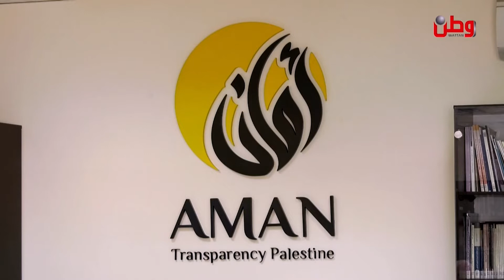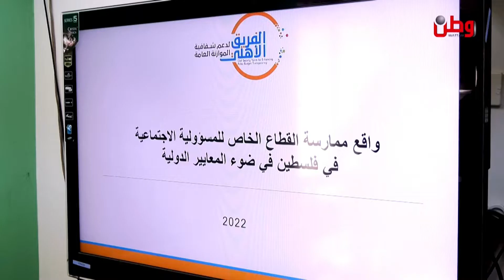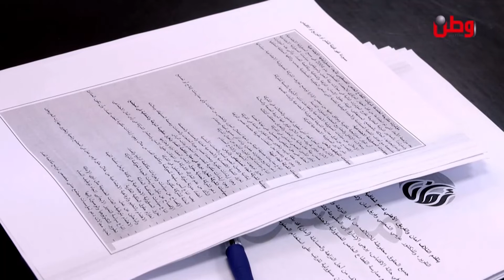شد حيلك يا وطن عصام الحاج حسين